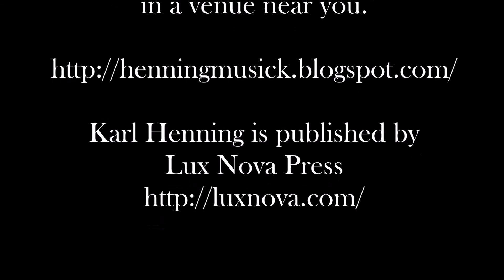Henning Opus 113 complete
Music of Karl Henning:

The Mystic Trumpeter, Op.113 № 1 for soprano & clarinet; performed by Evelyn Griffin and kh at King's Chapel, 7 Oct 2014

Après-mystère, Op.113 № 2 for piccolo & clarinet;  performed by Peter H. Bloom and kh at King's Chapel, 8 Oct 2013